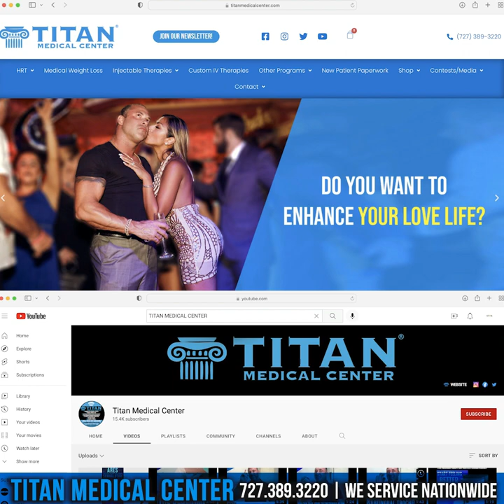Titan Medical Health & Lifestyle Show 11/27/22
Titan Medical Health and Lifestyle Show 11/27/22
This week’s segments & timestamps:
00:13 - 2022 Titan Thanksgiving with Chef Luis
02:32 - Patient Testimonial by Thomas
03:41 - Hercules Potion Informational video
04:37 - CJC 1295 with Ipamorelin Oct 2022
06:46 - Patient testimonial by by Steven Morin
12:18 - BPC-157 Informational video
13:36 - Cupid’s Corner